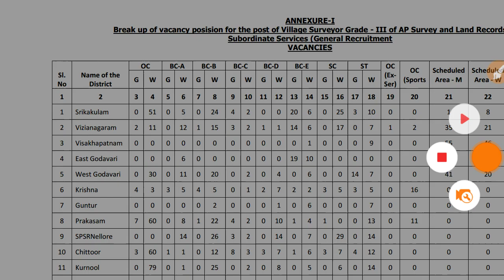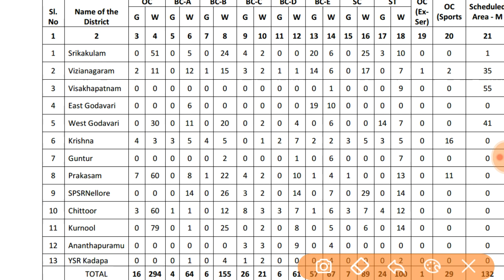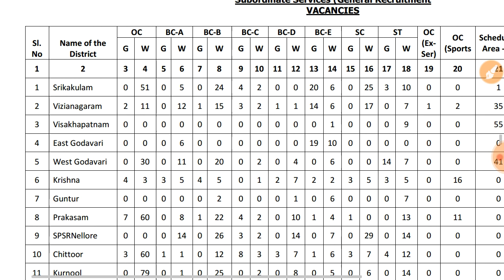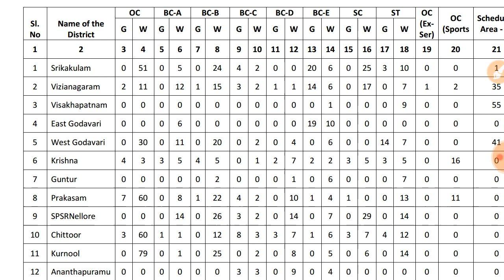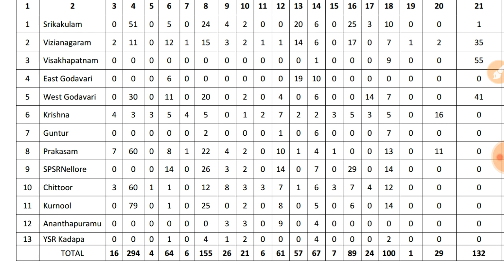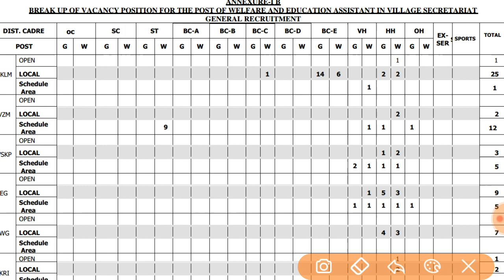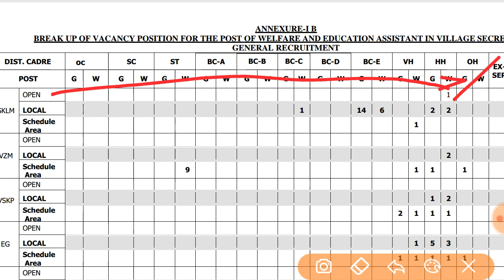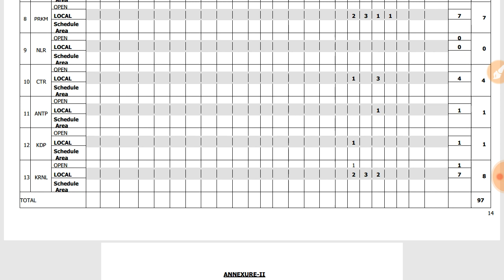గ్రామ సచివాలయం అప్లై చేస్తున్నారా అయితే ఈ ఒక్క వీడియో చూడండి || Grama sachivalayam jobs 2020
📌గ్రామ సచివాలయం పరీక్షల కోసం 73 & 74 రాజ్యాంగ సవరణలు pdf కింద లింక్ క్లిక్ చేసి డౌన్లోడ్ చేసుకోండి👇👇👇👇👇👇👇👇👇👇👇👇